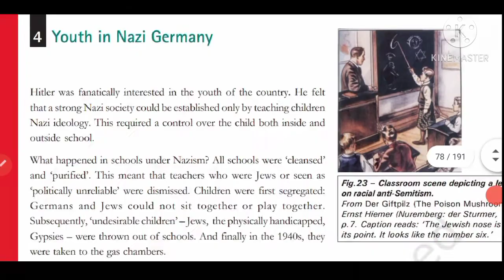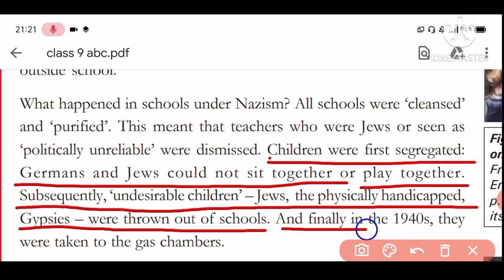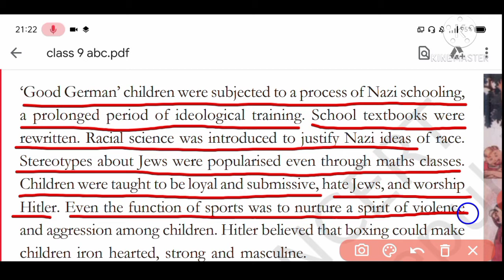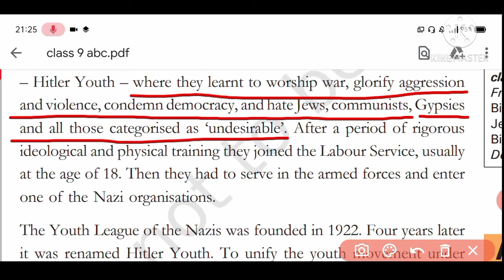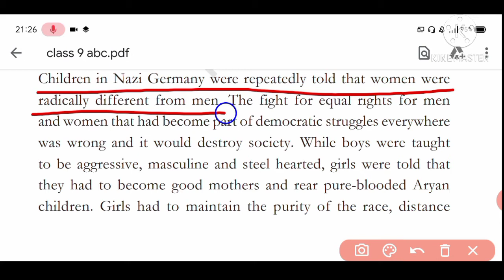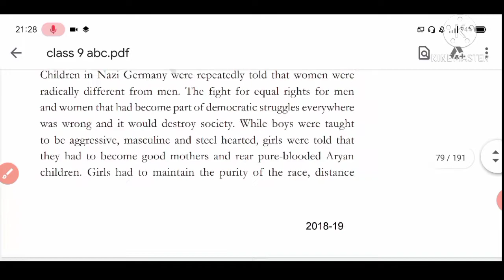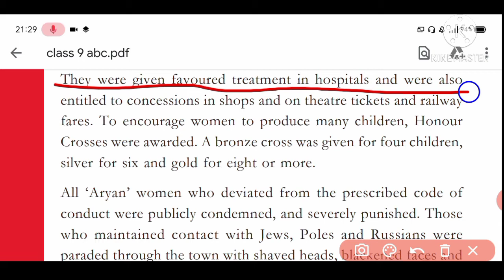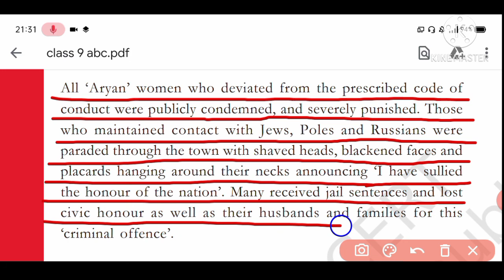Class 9th Social Science | Nazism And The Rise Of Hitler | Chapter-3 | Part-5 | SST Class 9 History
Class 9th Social Science | India And The Contemporary World-1 | Chapter-3 | Part - 5|

Social Science Class 10 History Chapter 4 History of the world,
Social Science Class 10, Social Science Class 9,
Sst class 10, Sst class 9, Sst class 8, Sst class 7,